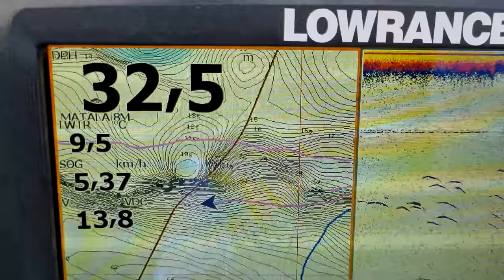LUMISADE AKTIVOI LOHEN | LOHEN VETOUISTELUA | Finnish Fisherman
Tue kanavaani tilaamalla kalastusvälineet baits.fi verkkokaupasta allaolevasta linkistä ja säästä -10% automaattisesti ostoskorissa !